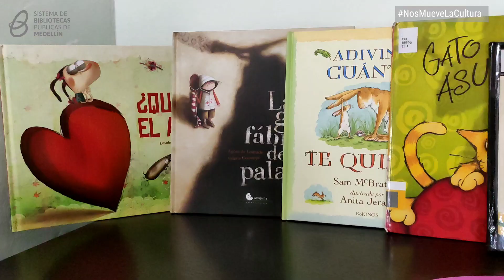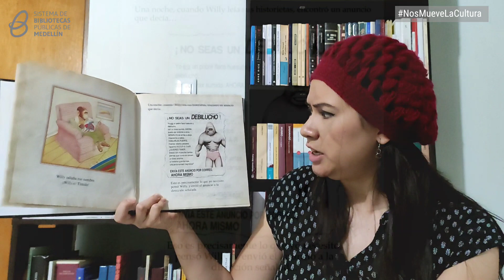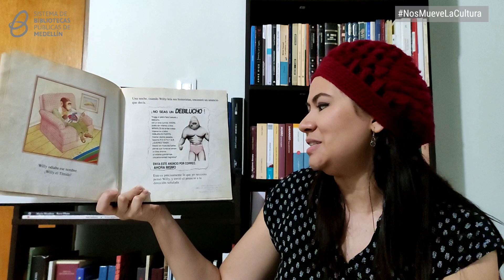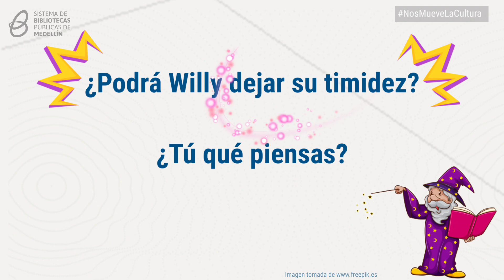La Ruleta de Merlín 7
Cuento: "Willy el tímido"
Escrito e ilustrado por: Anthony Browne
Editorial: Fondo de cultura económica
Año: 1994